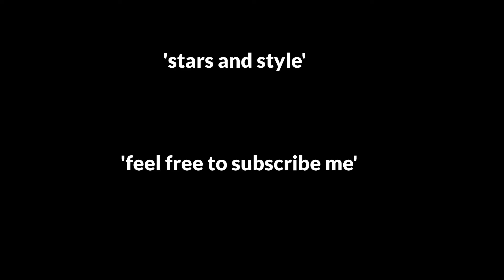Justin Bieber's Parents [ Pattie & Jeremy ] - Brother & Sister [ Jaxon Bieber Jazmyn Bieber ]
Stars And Style.

Justin Bieber Family.

Pattie Mallette
Mother.

Jeremy Bieber
Father.

Jaxon Bieber
Brother.

Jazmyn Bieber
Sister.

Chris Mallette
Uncle.

Michael Mallette

Grandfather
Diane Mallette,

Grandmother
Brad Bieber,

Uncle
Kathy Bieber.

Grandmothe
Bonnie Bieber
Aunt
George Bieber

Grandfather

Rob Bieber
Uncle.